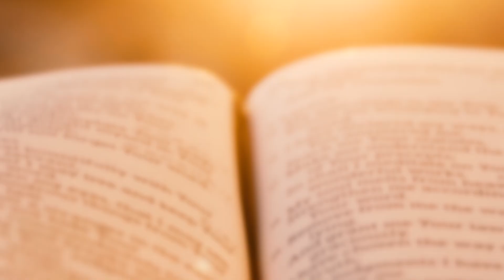PAROLA VIVIFICANTE Venerdì 26 giugno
PAROLA VIVIFICANTE
Venerdì 26 giugno "Cosa potrà mai esserci di buono nell'afflizione?"
Salmo 119:65-72
SEGUICI DA LUNEDI' A SABATO ALLE ORE 10:30